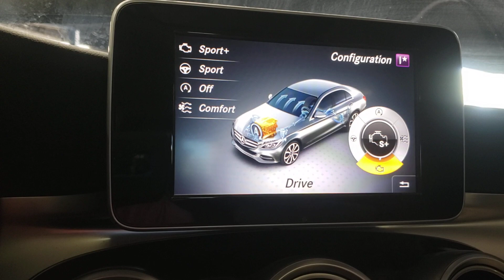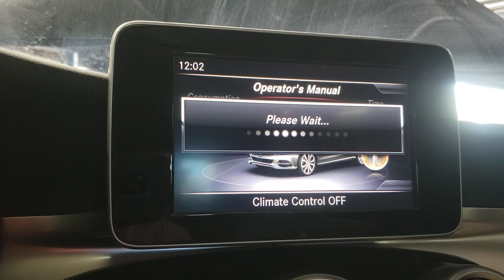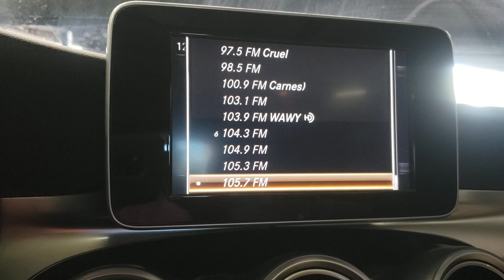A23038 2018 MERCEDES C-CLASS INFO. SCREEN TEST